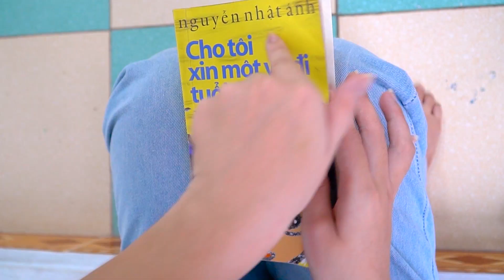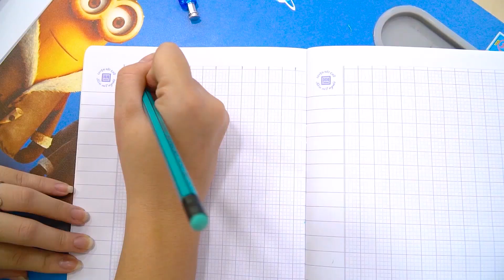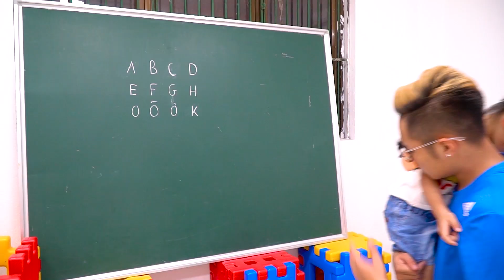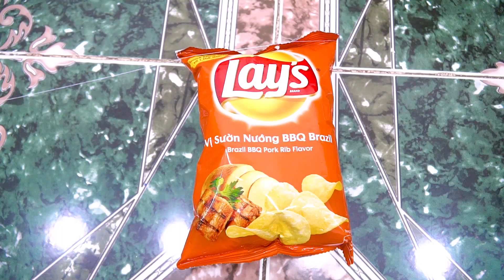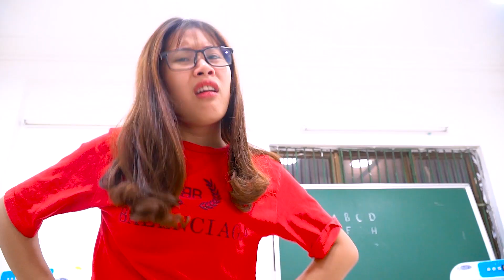Khi Bé Daisy Quá Ồn Ào - Chúng Mình Là Em Bé Ngoan + More Stories About Baby Candy ♥ Bé Kẹo TV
Khi Bé Daisy Quá Ồn Ào

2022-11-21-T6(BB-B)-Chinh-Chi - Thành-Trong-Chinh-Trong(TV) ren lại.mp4